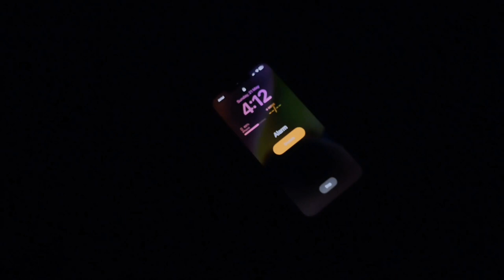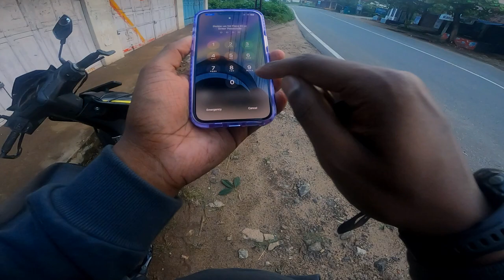കൊല്ലത്തിന്റെ സ്വന്തം 🌄അഞ്ചുമലപാറയിലേയ്ക്ക് അഞ്ചരവെളുപ്പിന്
Heyy guys... This channel videos is based on Travel/Fun/ explore..Hope you guys love my videos!!

അഞ്ചു മലപ്പാറ

Anjumalapara is a must visit place & major tourist & travel attraction in Pathanamthitta Kerala. Anchumalapara is a best hill station in Kerala & is rich with history and tradition. As a major hill station, hill view point & tourist attraction,

Anjumalapara is known for its scenic beauty. Ancjumalappara is located in Pathanamthitta district, but is also at the border of kollam district. Situated and located near Pathanapuram, Enadimangalam & Adoor, Anjumalapara in Kunnida attracts tourists & travelers across Kerala.

camara: iPhone 13 & gopro hero 8

editing app : VN editor

device: nothing phone 1